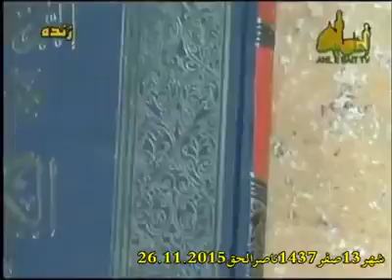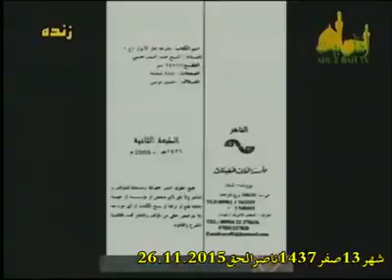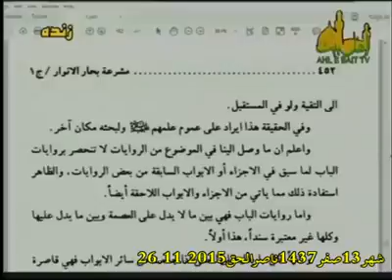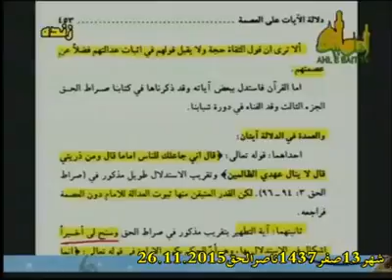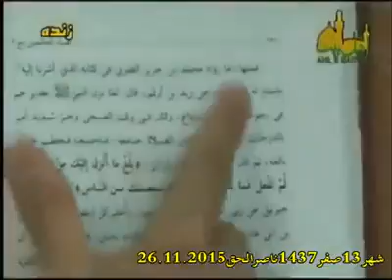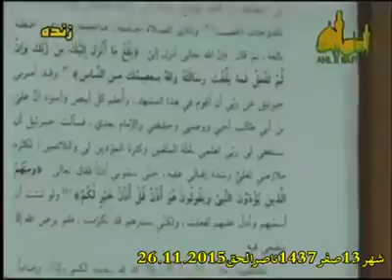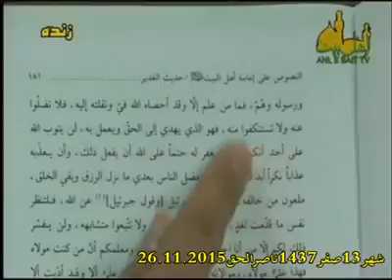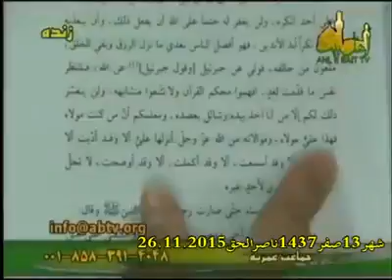شیخ حسن اللهیاری-بررسی انحرافات عقیدتی آخوندک آصف محسنی و امثال او جلسه یازدهم